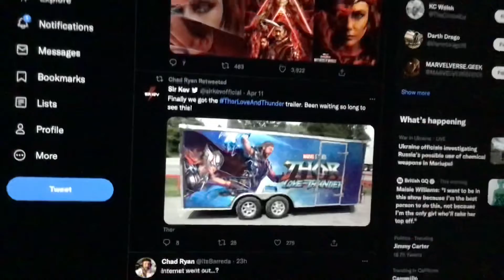Finally we got the Thor Love And Thunder trailer Been waiting so long to see this